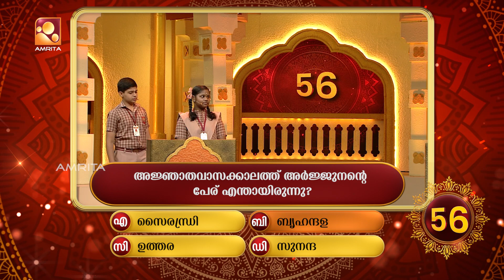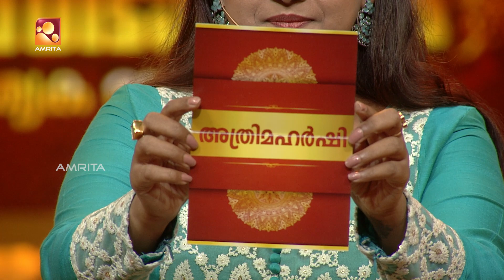Shreshtabharatham Paithruka Bharatham |Season - 4 | Episode -6 | AmritaTV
അറിവുത്സവത്തിന്റെ സുവർണ വേദിയിൽ ആഘോഷ കാഴ്ചകളുടെ വിസ്മയ ലോകം തീർത്ത് ശ്രേഷ്ഠ ഭാരതം പൈതൃക ഭാരതം' ശനി ,ഞായർ ദിവസങ്ങളിൽ രാത്രി 7 മണിക്ക് .നമ്മുടെ അമൃത ടിവിയിൽ